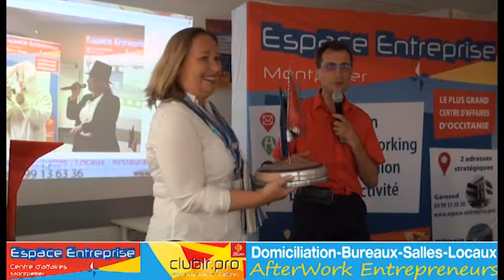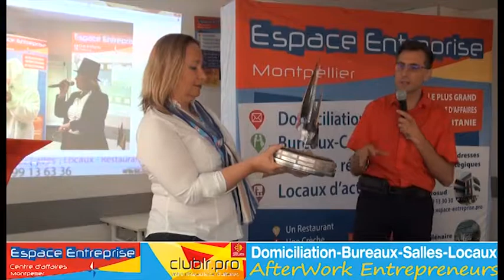MOSER Aurore - Pitch Elevator - Afterwork Club LR Septembre 2019